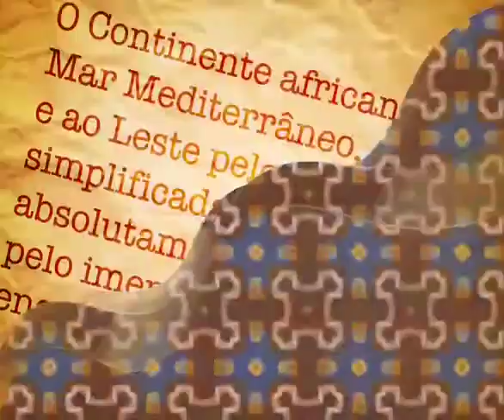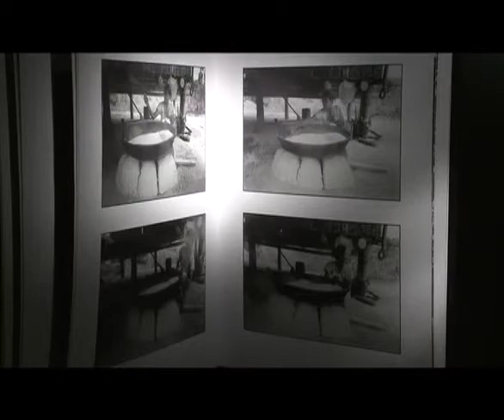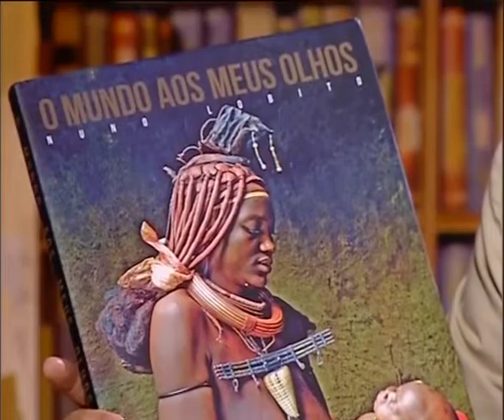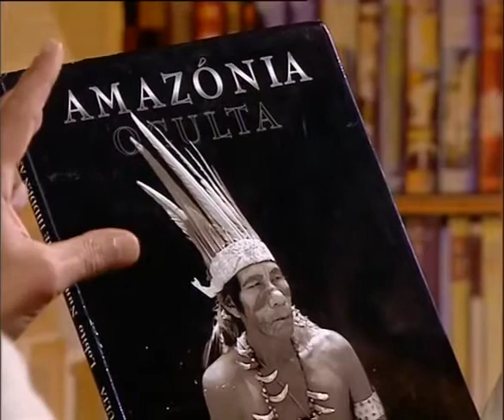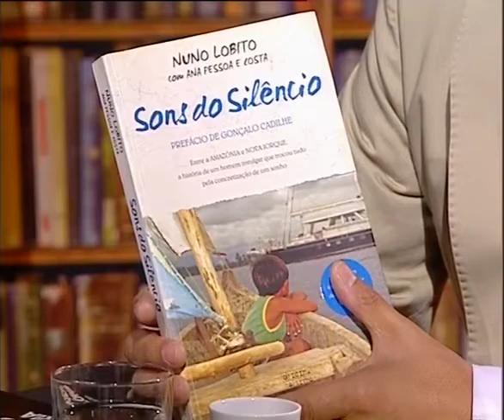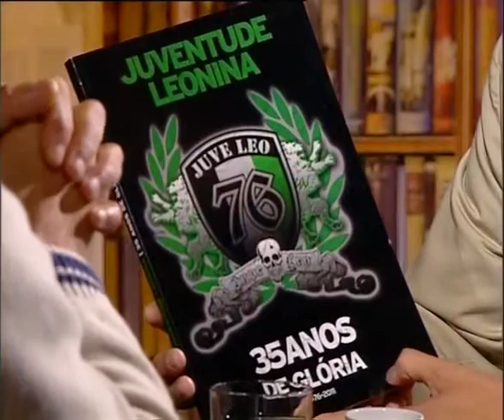RTP África -Mar de LETRAS Nuno Lobito TRAVEL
RTP África -Mar de LETRAS Nuno Lobito